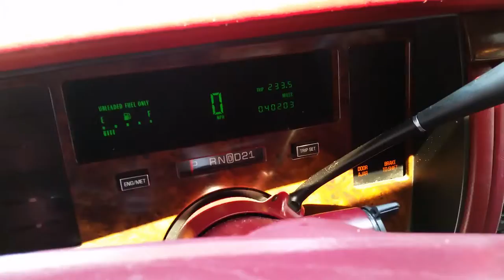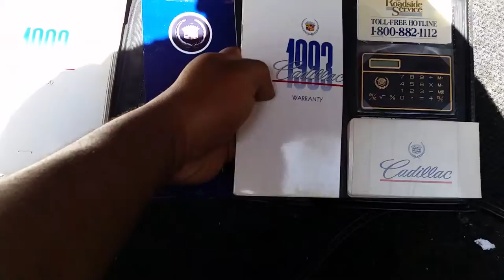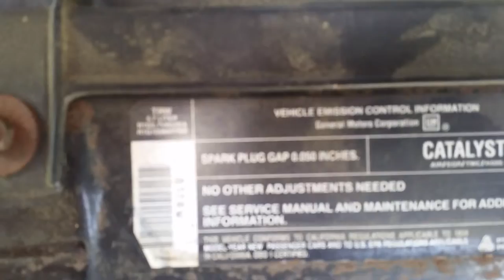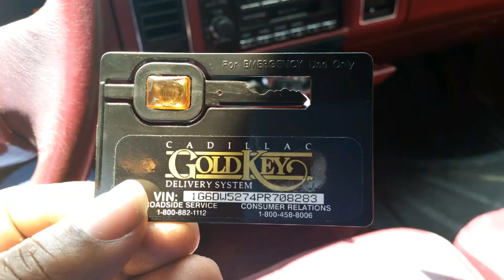1993 cadillac fleetwood brougham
Car only has 40,000 original miles on it. Asking 8,000 cash or obo.